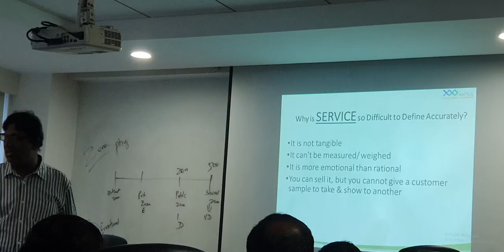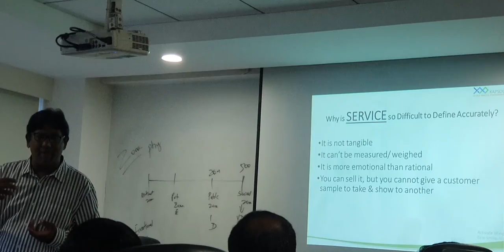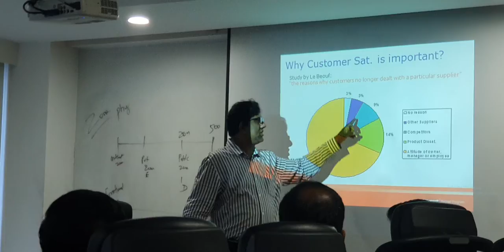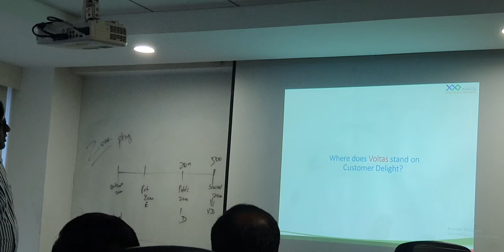Corporate Training on Customer Delight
Smile with EMOCARE!!
From personal to professional life each and everyone of us go through a series of small blocks that hinder our success. We offer you solutions that are great and practical to follow on a daily basis in every sphere of life.